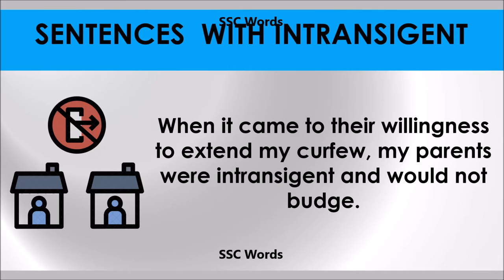Intransigent # Improve English # Meaning and 5 sentences # GRE CAT GMAT word # SSC Words